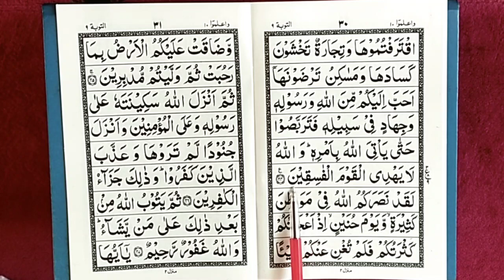quran para 10 ruku 9 || quran padhna sikhe || learn quran with tajweed || ‎the easy quran course